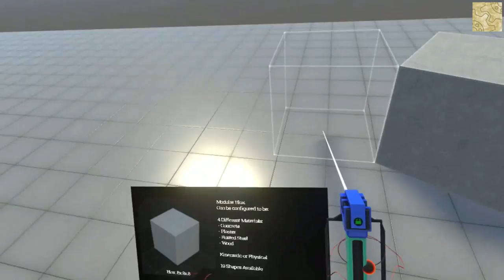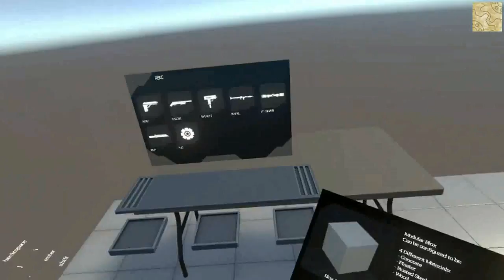H3VR Editor EP 5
after fix... no helping here...